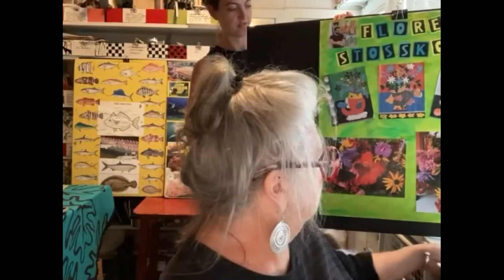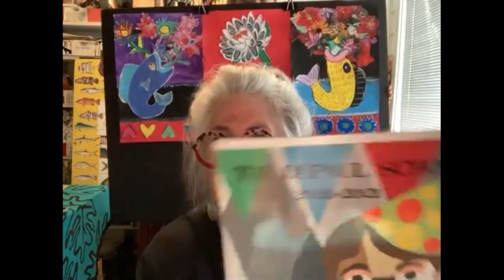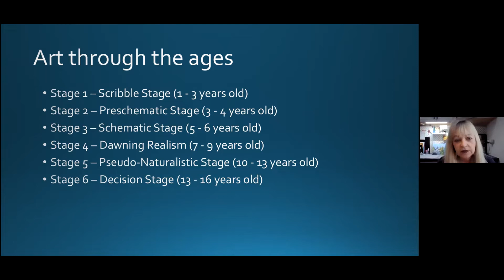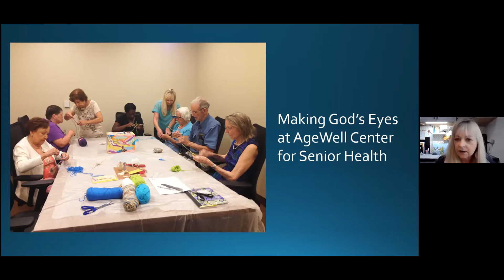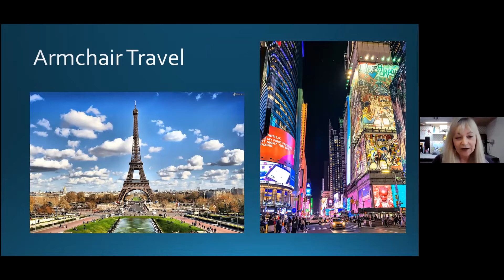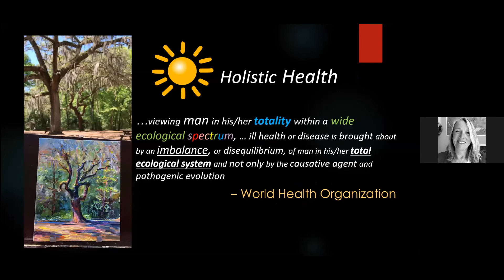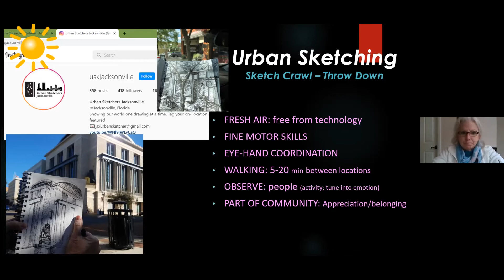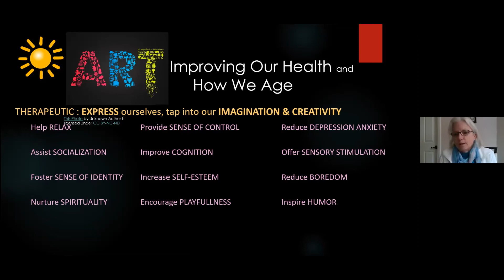#10 Feb.12, 2pm, 2022 “Art Inspires a Healthy Life” – Linda Hawkins, Pamela Miles, & Abby Murphy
#10  Feb.12, Sat., 2pm, 2022  “Art Inspires a Healthy Life”. Panelists – Linda Hawkins, Pamela Miles, and Abby Murphy with moderator Vicky Lennon From sunrise to sunset, art enriches our live if we let it. With a little guidance, creativity can be discovered in people of all ages. Windows to the mind are unlocked when creating. You will hear about the health benefits of art making. Linda Hawkins is an arts health practitioner, Pamela Miles teaches art to Dyslexic children, and Abby Howard teaches plein-air painting to ages teen to senior. Bring your questions – these ladies are ready for you! For information on the presenters LINK HERE